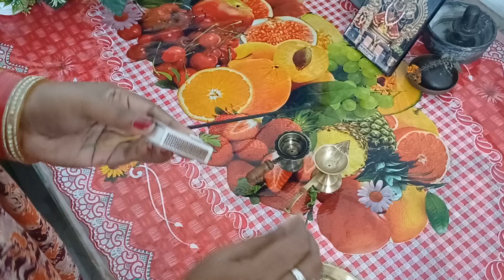দামোদর মাসে সকাল আর সন্ধ্যায় গোপাল সোনা দের কি ভোগ লাগাই আমি।